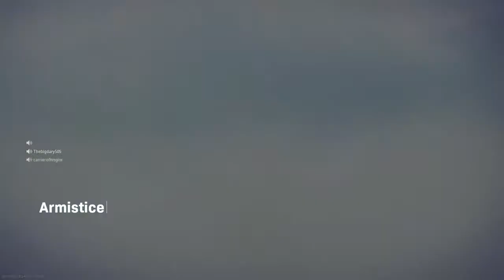Warzon vamos dar chumbimba